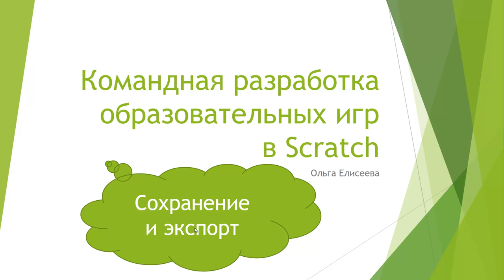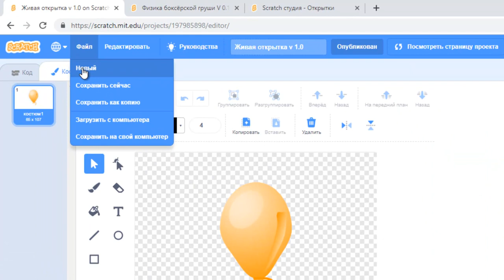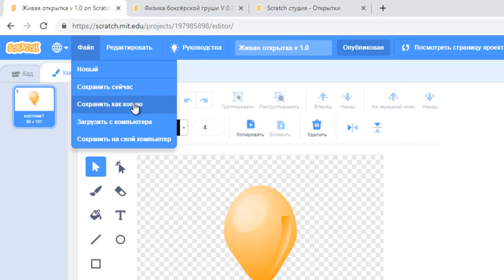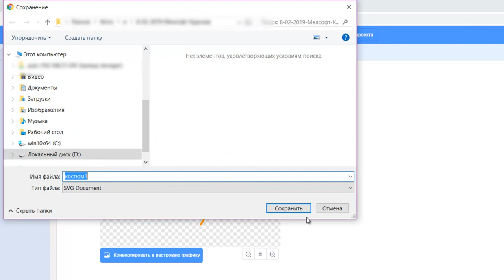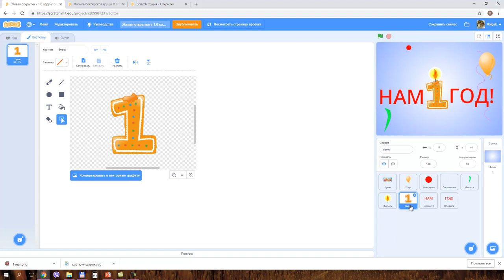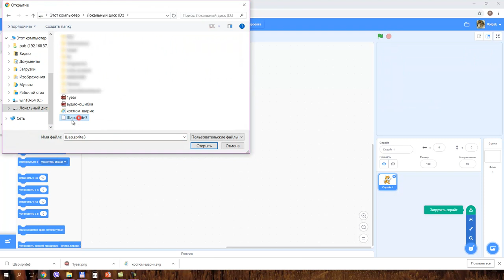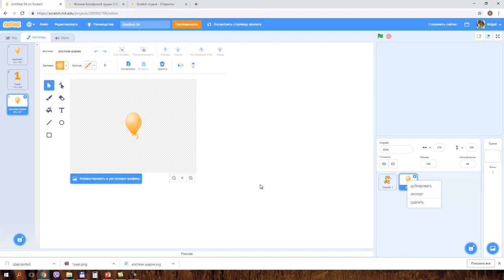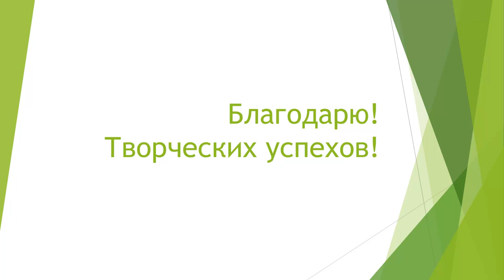Сохранение и экспорт в Scratch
Изучаем возможности сохранения проектов Scratch, способы экспорта в файл спрайтов, костюмов, фонов. Это хорошая альтернатива рюкзаку Scratch в том случае, если мы не можем работать на сайте Scratch.

Как сохранять проект Scratch, создавать новый, открывать из файла существующий, см. в уроках

Уроки о том, как работать с редактором костюмов, что такое растровая и векторная графика,

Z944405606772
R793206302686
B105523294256